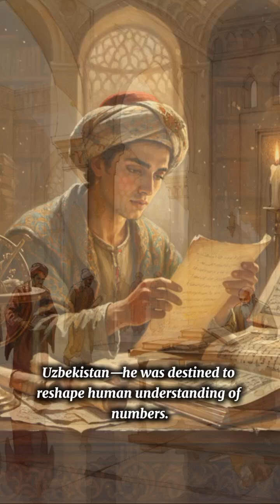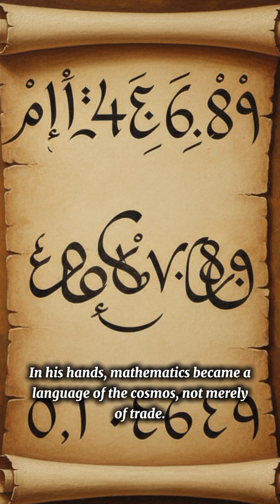AL-KHAWARIZMI, The Genius Who Built the Digital World 💻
The story of Al-Khwarizmi — the mathematician whose brilliance gave birth to algebra, algorithms, and the foundations of modern computation. From Baghdad’s House of Wisdom to today’s digital age, his legacy continues to calculate our world. 💻

Al Khawarizmi,
Al Khawarizmi History,
Al Khawarizmi True Story,
Al Khawarizmi Algorithm,
Al Khawarizmi Islamic Scientist,
Al Khawarizmi Knowledge Eternal